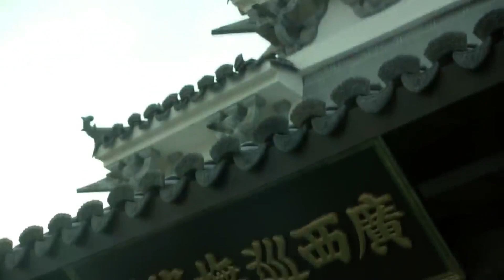清官不畏艱險去山區赴任，一路上過著野人般的生活也毫無怨言！中國電視劇